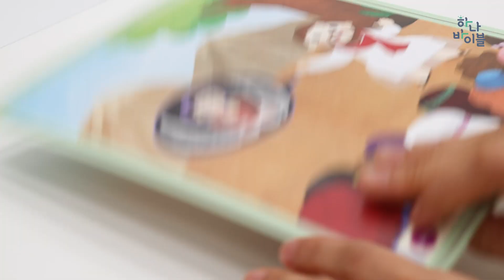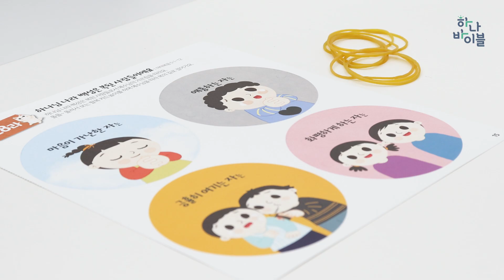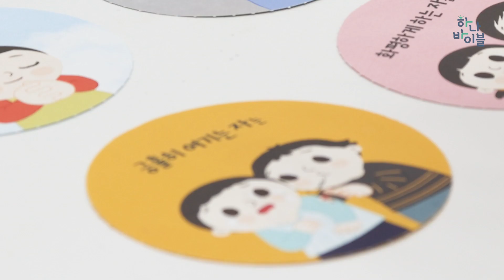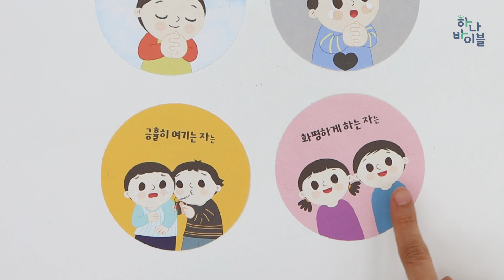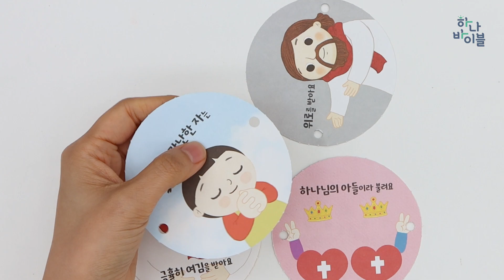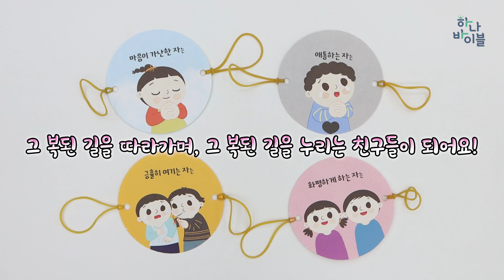28과 유치부 공과시연영상 교회용 - 2과정 2학기 하나 바이블